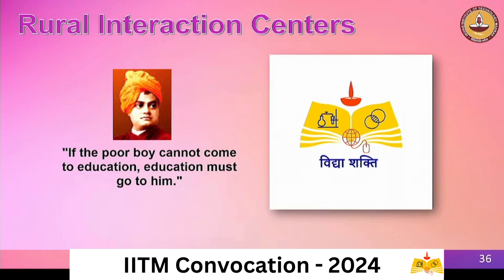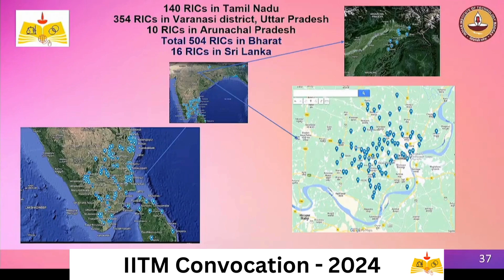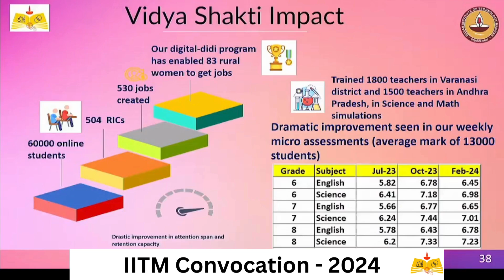Presentation of Project Vidya Shakti at IIT Madras 61st Convocation 2024.